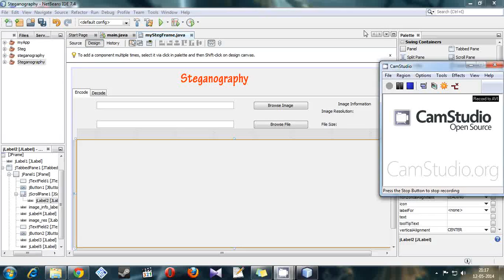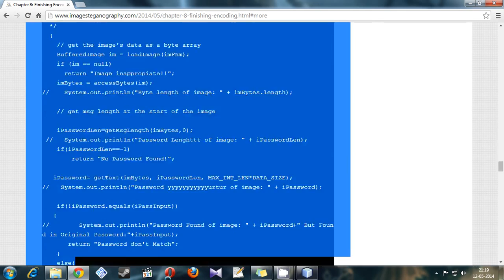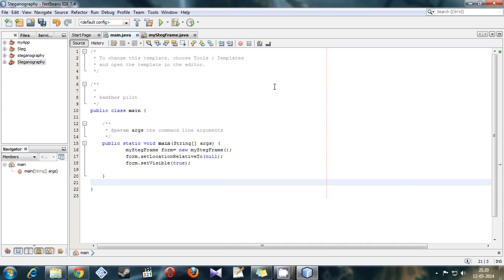Image Steganography: chapter 8 Finishing Encoding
This is a Java Application on Image Steganography using LSB technique.
To download the application or to create the application by yourself please